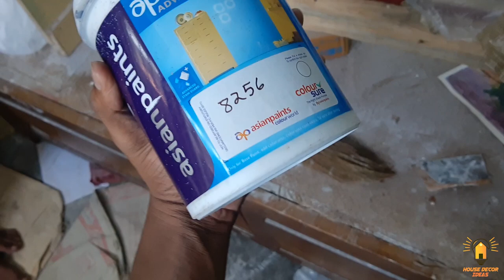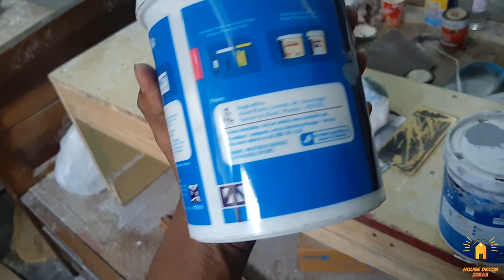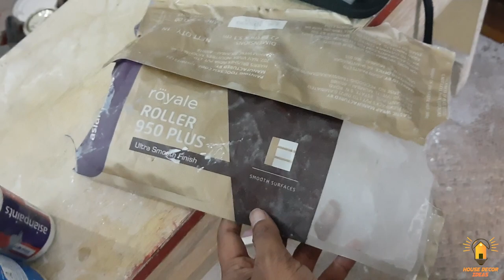Asian Paints Apcolite Advanced Emulsion Price, Review and Final look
Asian Paints Apcolite Advanced Emulsion Review

MRP of paint- 352
Cost with Tinting - 370
colour grey 8256
electric

Best paint for Matt finish look
For more Matt finish use Royale Matt

Phone - Moto One Action
Tripod
Mic
Boya BYM1

My instagram id (for DM) - souravdiy